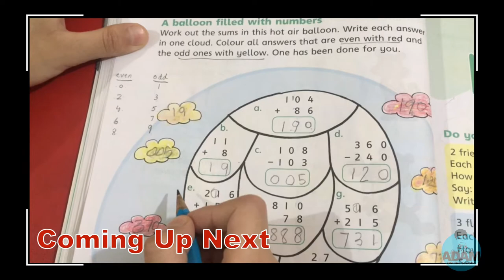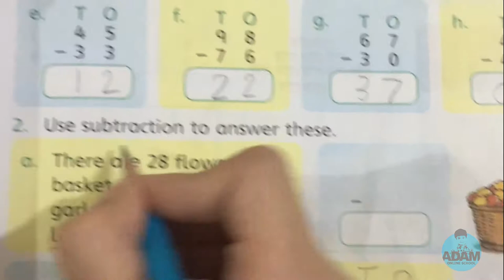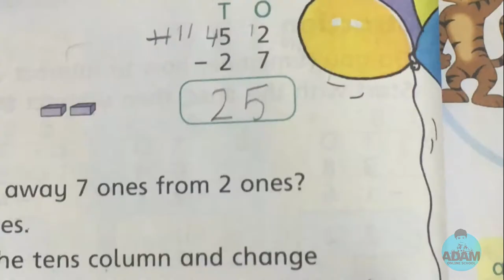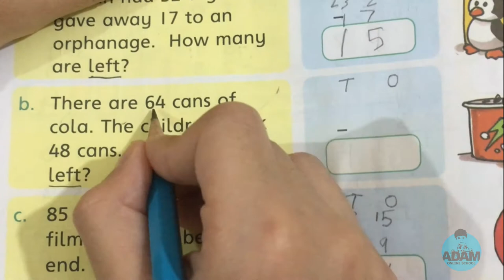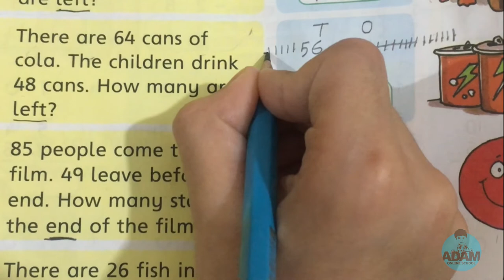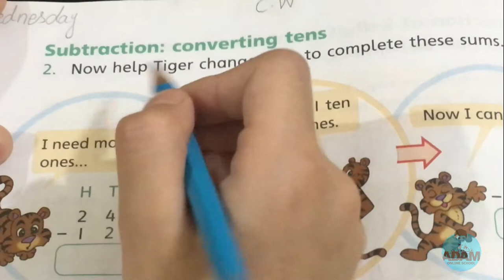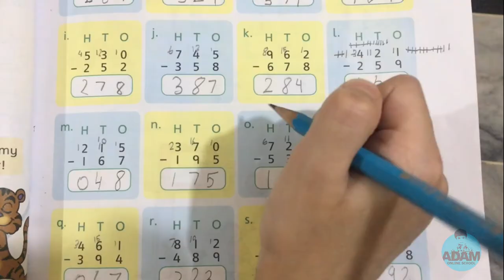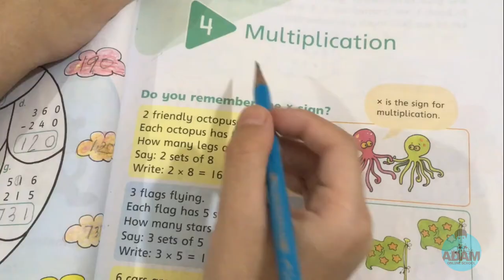Subtraction | Oxford Modern CountDown Book 2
Complete Unit 3 Subtraction for kids of 2nd grade | Oxford Modern New Count Down Book 2 For Class 2
Third Edition by P. N. Singh, A. K. Roy, and S. Dudeja

This chapter is taken from the Countdown School Text Book of 'Oxford University Press' a department of the University of Oxford. It furthers the University’s objective of excellence in research, scholarship, and education by publishing worldwide.

Page 41-52 Unit 3 Subtraction Includes following concepts of subtraction / minus of kids Count Down math book of grade 2:-
Subtraction of 2 Digit Numbers
Minus of 3 Digit Numbers
Converting Ten and Ones
Review Addition and Subtraction / Minus

The minuend is the number that we’re going to subtract, and the subtrahend is the quantity we’re going to take away. For example, if we have 9 eggs, but we use 6 to make an omelette, How many eggs do we have left? How do we do the subtraction?

We hope you enjoyed the basic subtraction lesson video by Adam Online School!